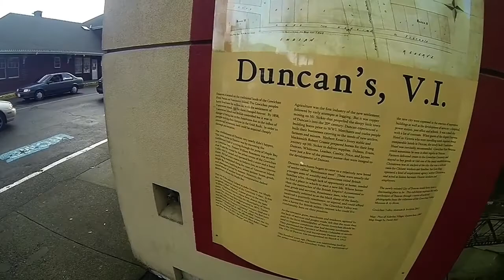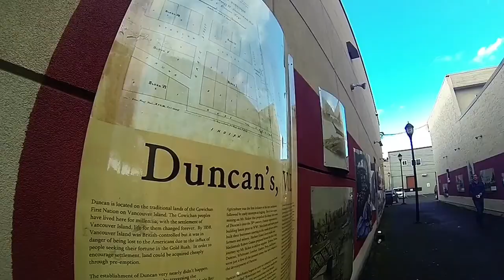Duncan - City of Totems (Made by Duncan - PondokMeja Jambi Group) CWY-Kemenpora ICYEP 2014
This video dedicated to people in Duncan, thank you for the support and everything last 3 months.